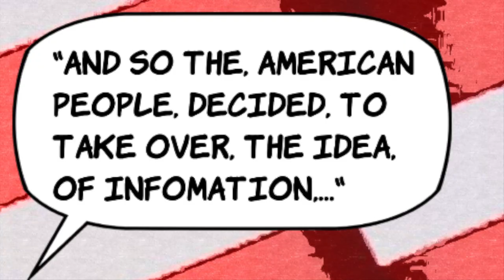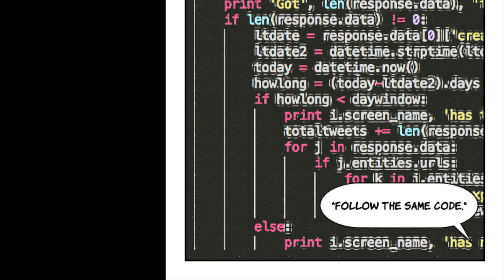General Hyten - [Digital Soldier] feat. General Flynn - (Comic Music Video)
I took the audio from General Hyten's video [Digital Soldior] feat. General Flynn and animated a comic book style music video.

Press the [HIT] or the [S***] button if you like or dislike.
Comment if you want to see more, open to ideas.